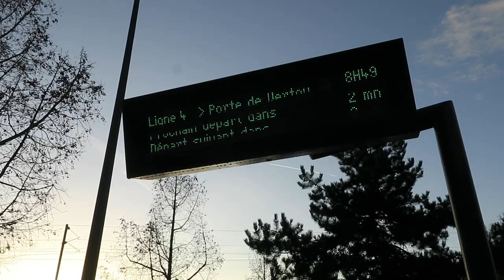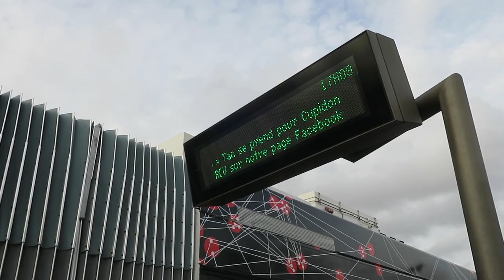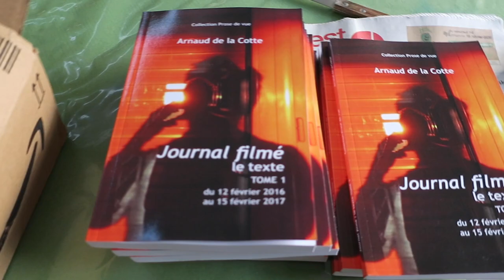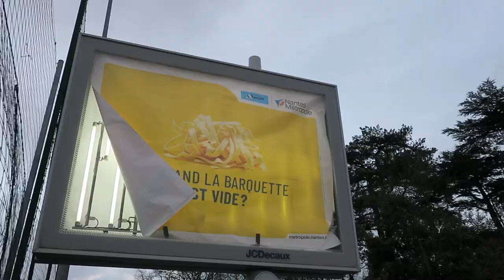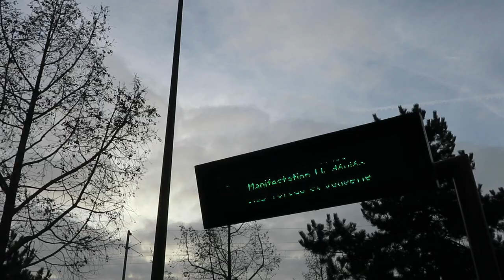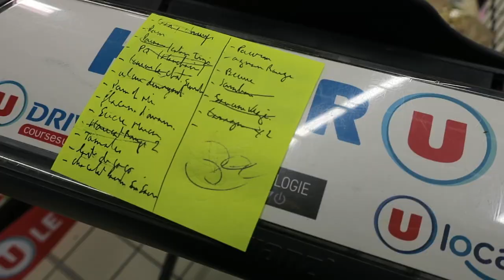Journal filmé 306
Avec : Noémie de la Cotte